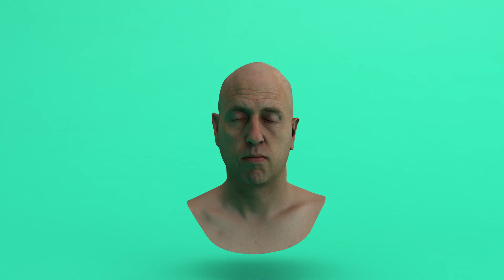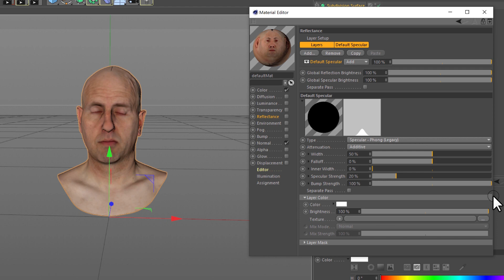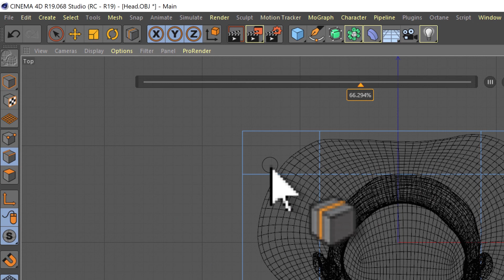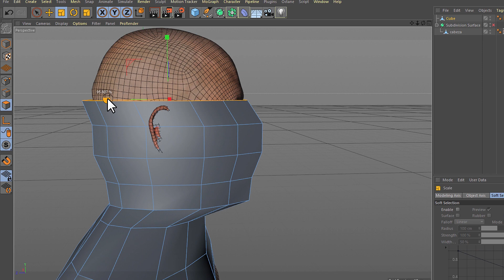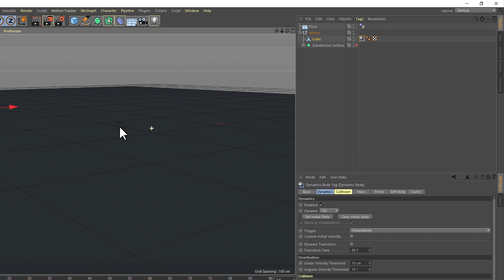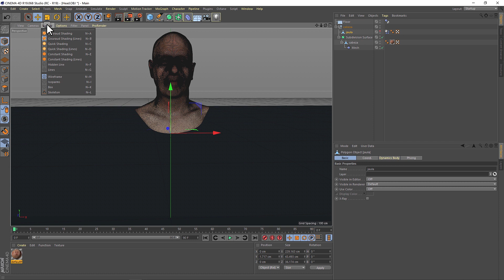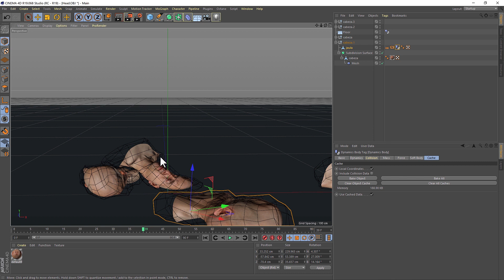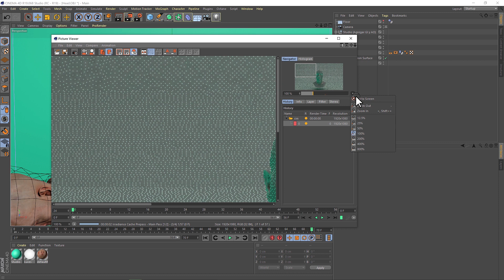crea ANIMACIONES SURREALES en Cinema 4D Tutorial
En este Tutorial enseño a hacer que tu cabeza sea enorme! justo como el comercial de Cafiaspirina, nos enfocaremos en keyligt, para el green screen, y haremos tracking con mocha, espero lo disfrutes.